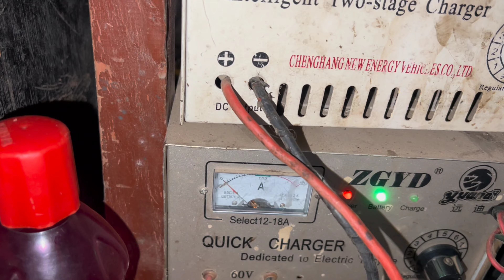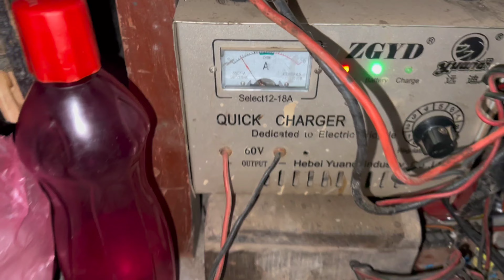How To E Rickshaw Controller Repair 60 volt Gurung Kancha kanchi Auto Workshop Vlog